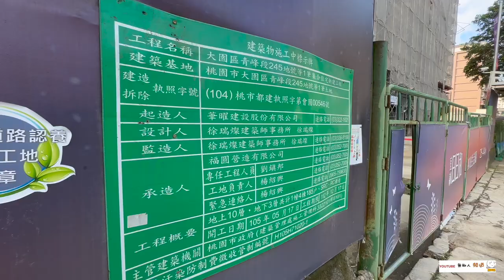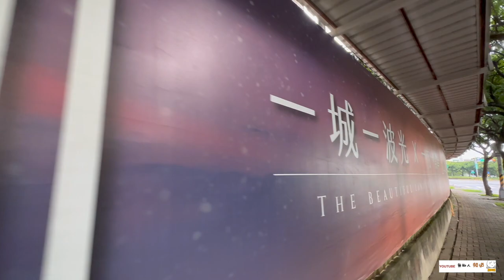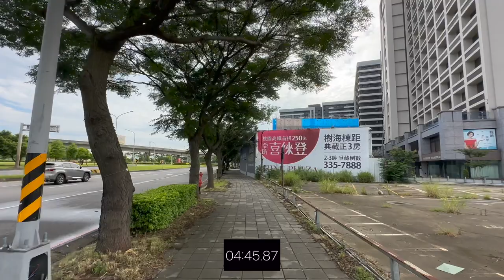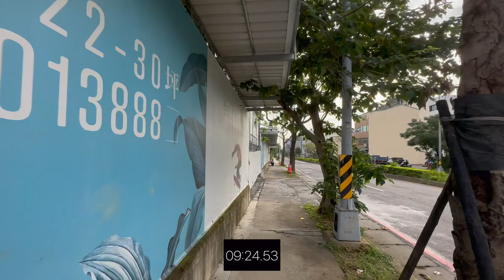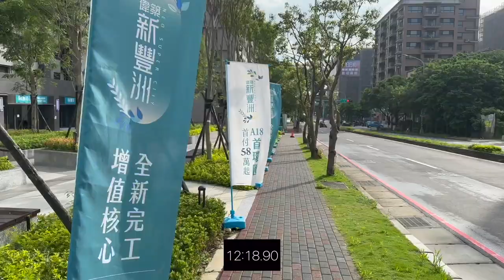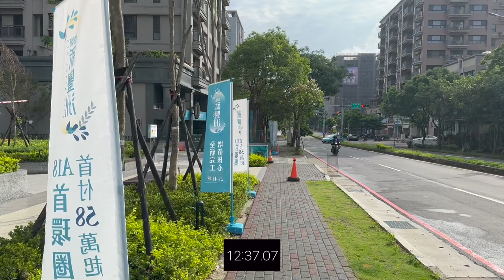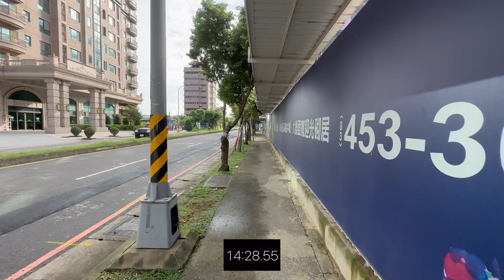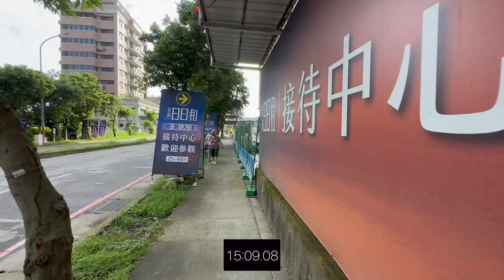宜誠日日和 環境介紹及步行到桃園高鐵時間實測 桃園青埔 桃園高鐵 高鐵建設 高鐵A18站 蛋黃區 宜雄建設 宜雄 宜誠建設 宜誠旅時光 機捷A17站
（2）Hiio

影片內容分享桃園高鐵站A17週邊建案 宜誠日日和
1.了解建案週邊環境及現況配套
2.步行至桃園高鐵站時間實測

1.以上測試均到高鐵入口門口處，未含買票及步行等待時間
2.以上測試未含建案等待電梯及步行至大門口時間
3.以上測試路線僅做參考
4.以上測試路況及紅綠燈均不可控會影響步行時間，請知悉
5.建議步行時間＋提前6～12分鐘

1.步行模特身高183CM
2.步行速度快
3.模特步行時間只能參考